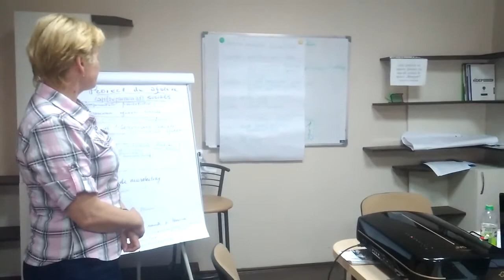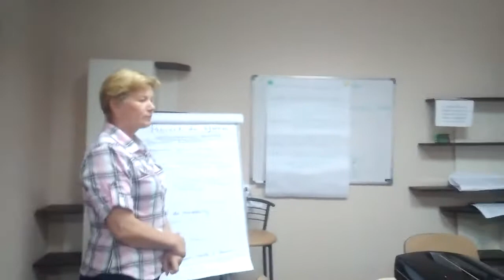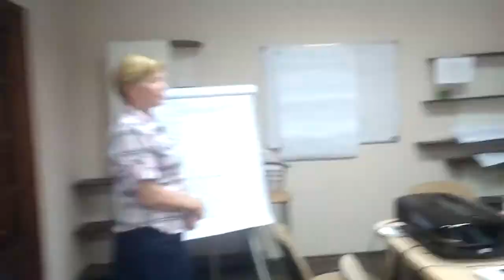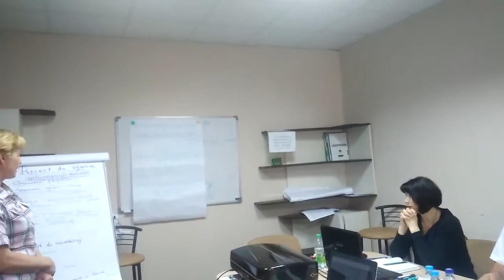Prezentare proiect Sala de fitness Năvîrneţ